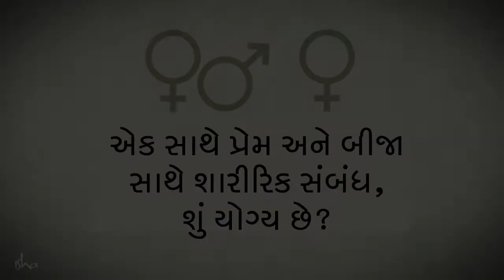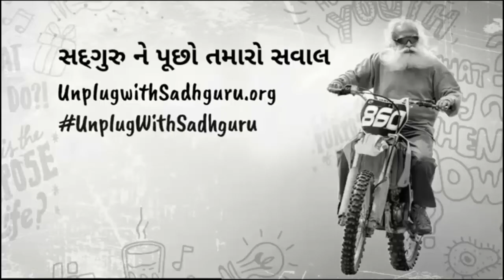એક સાથે પ્રેમ અને બીજા સાથે શારીરિક સંબંધ, શું યોગ્ય છે? | Sadhguru Gujarati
જાતીય આકર્ષણ અને પ્રેમ વિશેના સવાલનો જવાબ આપતી વખતે, સદગુરુ ઋણાનુંબંધન અને કોઈના શરીરની અખંડિતતા જાળવવાનું મહત્વ વિષે સમજાવે છે.